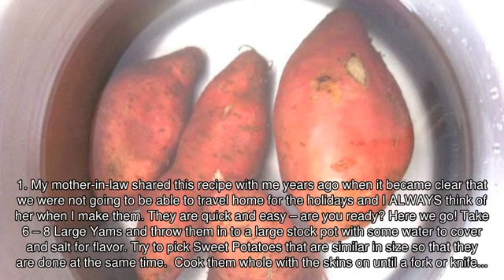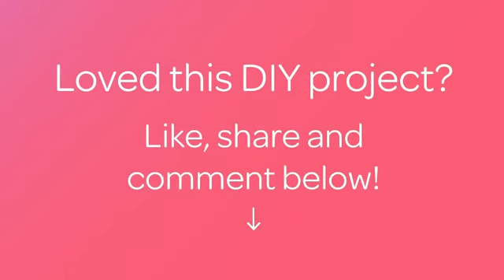Make Delicious Citrus Holiday Yams - DIY Food & Drinks - Guidecentral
About this DIY project:
- Title: Make Delicious Citrus Holiday Yams

Supplies:
- 6 - 8 Large Yams
- 1 Cup Packed Light Brown Sugar
- 1 Cup Orange Juice (Not Concentrated but the stuff you drink!)
- 2 Tablespoons of Flour